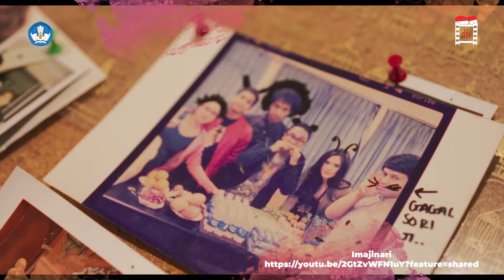Film Harta, Tahta, Raisa Tayang 6 Juni 2024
For Your Raisa!